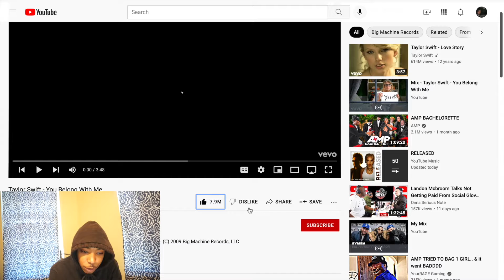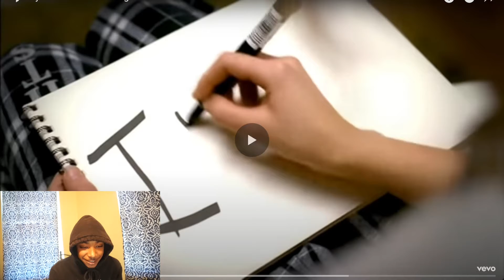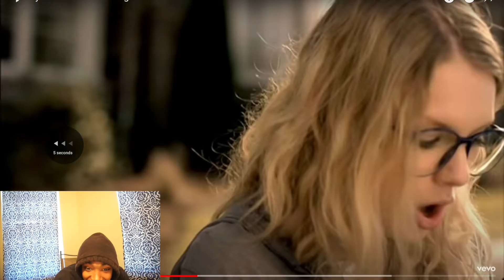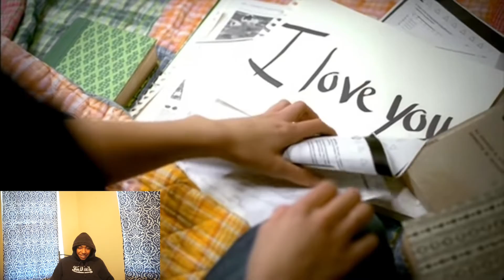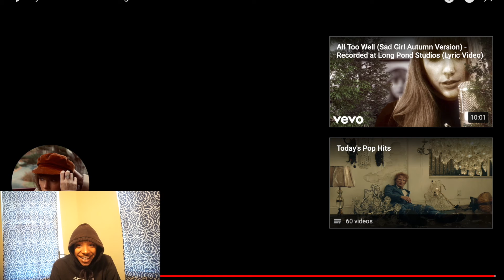Taylor Swift You Belong With Me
GOOD MORNING☀️